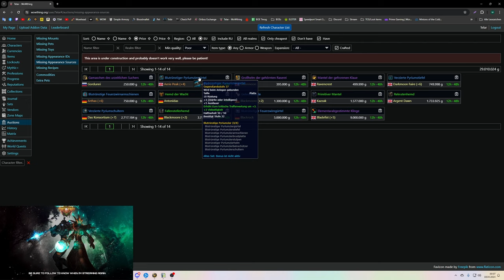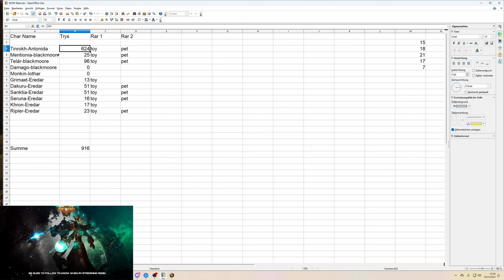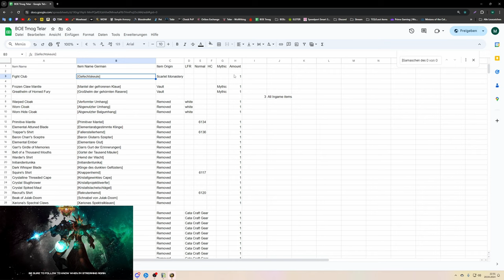Waste of Money WOW Edition #135